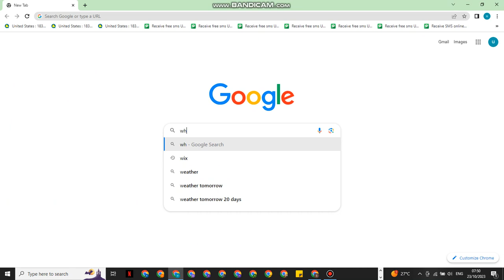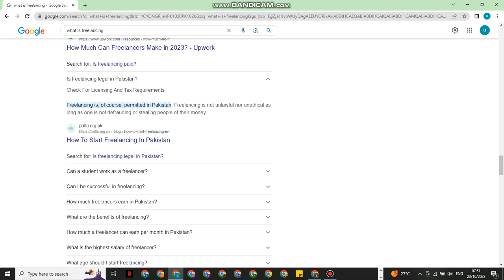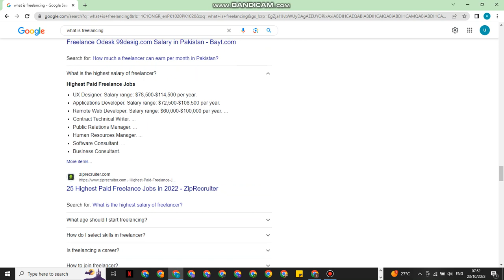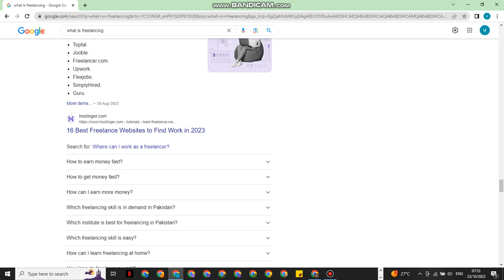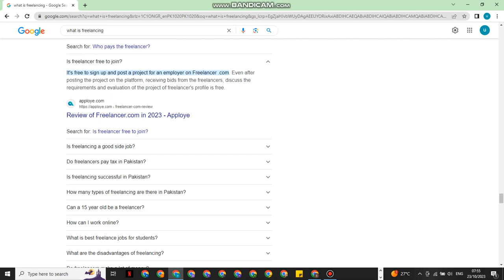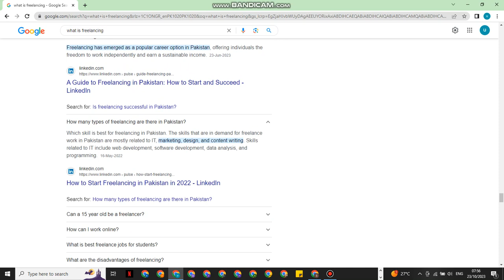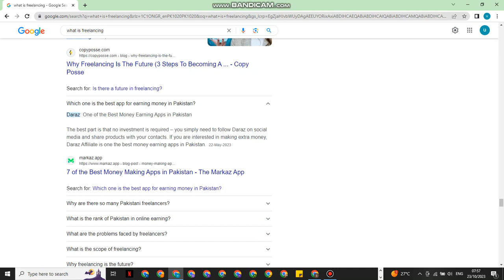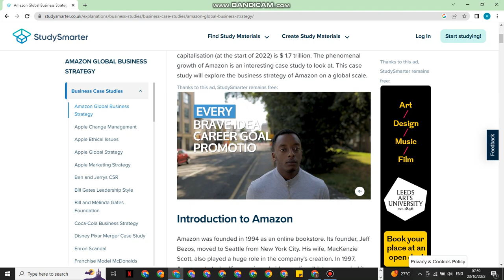AI functions in freelancing